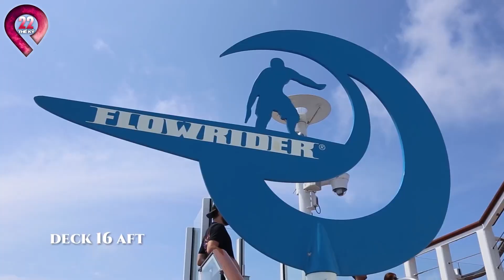10 Con Tàu Lớn Nhất Hành Tinh Từng Được Sản Xuất | Titanic Chỉ Đứng Top 100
10 Con Tàu Lớn Nhất Hành Tinh Từng Được Sản Xuất | Titanic Chỉ Đứng Top 100

◕◕◕ Chào mừng bạn đến với THẾ KỶ 22 ◕◕◕ ✦THẾ KỶ 22 - Kênh Giải Trí mới hay nhất hiện nay, xây dựng theo tiêu chí mang lại những phút thư giãn - xả stress sau các trang web sống. ✦ Đăng ký theo dõi THẾ KỶ 22 khán giả sẽ được thưởng thức video hay nhất là nhiều thể loại: Khoa Học - Phát Minh, Hiện Tượng Siêu Nhiên, Tin Tức Mới Lạ, Tâm Linh Kỳ Bí, Sự Kiện Hiện Tượng Kỳ Linh, Khám phá Bí Ẩn ◕‿◕ HÃY nhấn SUBSCRIBE để là người đầu tiên xem những SẢN PHẨM MỚI NHẤT!